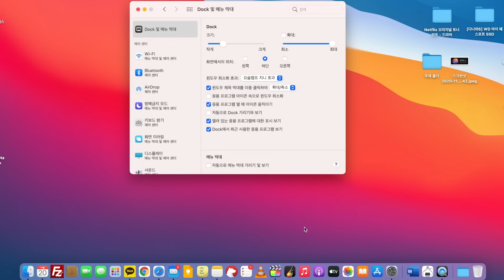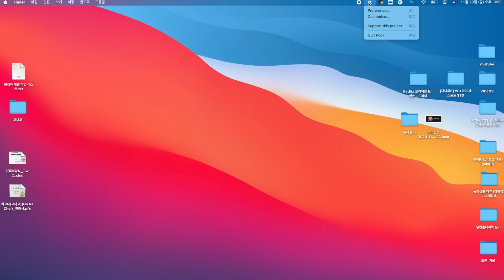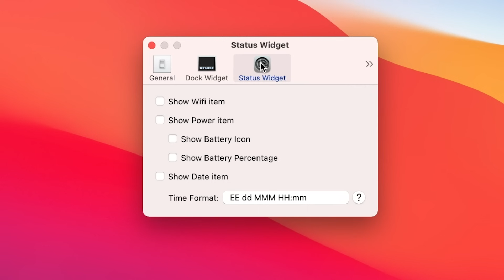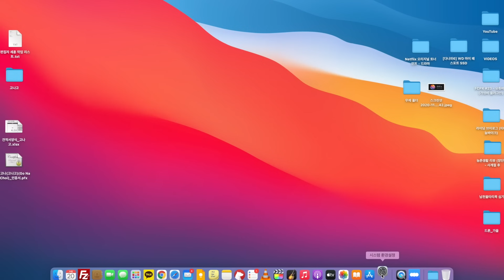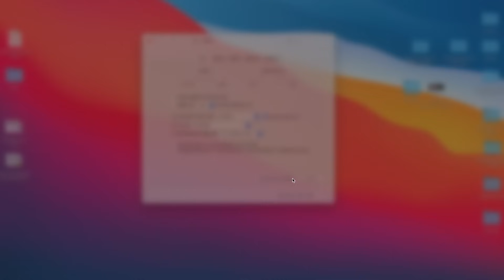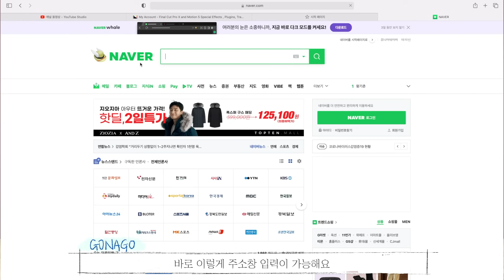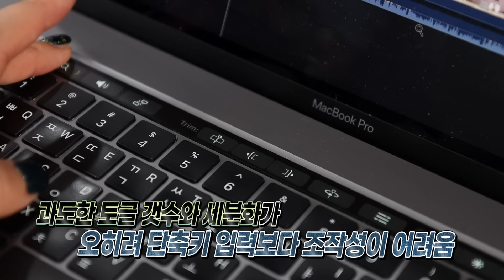맥북프로 터치바 놀고 있는 분들이 많대서 만든 영상 (MacBook Pro TouchBar)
맥북프로 터치바가 놀고 있다며...속상해하는 분들이 많다고 해서 저두 속상한 마음에 준비했습니다🔆
귀여운 앱 설치하면 당분간 터치바 열일하게 할 수 있을거에요!

✔앱 (소개한 순서대로) *모두 무료*

3. 터치바 기본 커스터마이징 방법 : 시스템 환경설정 - 키보드 - Control Strip 사용자화